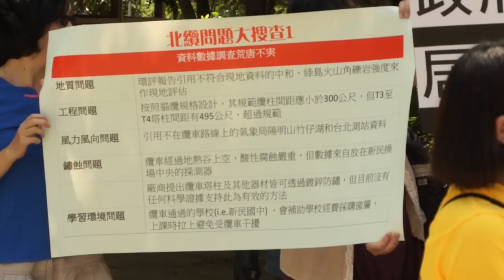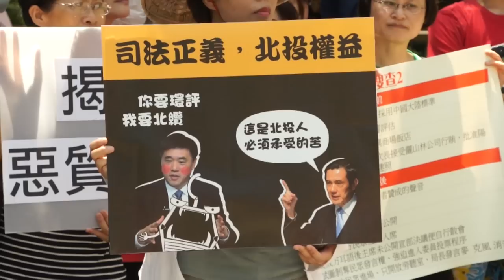【即時】北投纜車案環評撤銷 環團勝訴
台 北高等行政法院於今日上午9:10宣判撤銷台北市政府去年所做的環境評估結果。長達將近19年的北投纜車開發案總算有個正面的結果，北投居民與環保團體等 聽到此消息無不振奮人心。即於上午10時北投公園發布訴訟結果記者會，除了宣布判決原告(北投居民)勝訴，並再次重申「司法正義、撤銷環評」以及繼續保護 北投自然環境的決心。